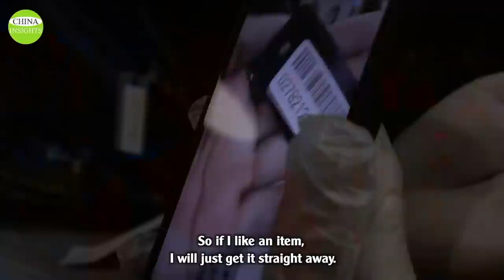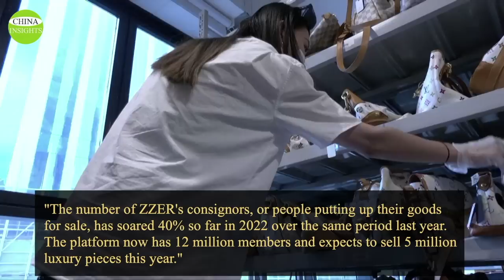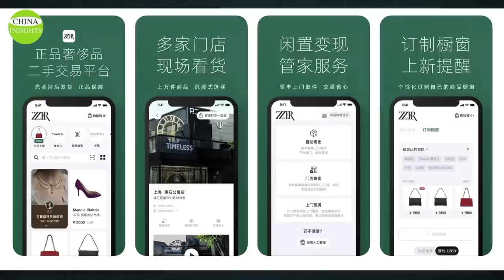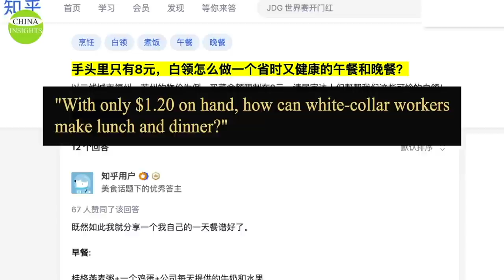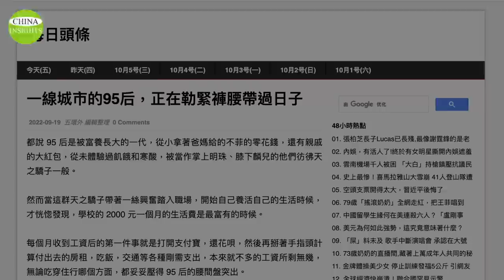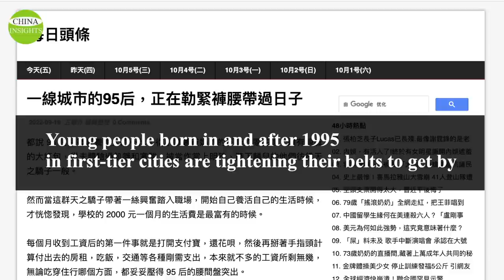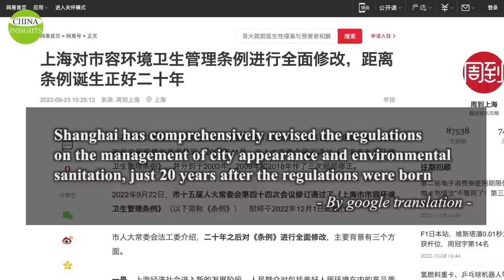The economy slides rapidly towards collapse: what could you do? $1.5 dinner: Post-95s save money too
The government is incapable of tackling it and there is no comprehensive unemployment insurance program in China. Without any social security, the majority of Chinese people have to help themselves. Of course, the Communist elite, the top wealthy people have no need to be concerned about this issue as the nation's treasury serves as their pocketbook.
Yet, for most Chinese, the most important way to self-preservation is to downgrade spending and cut back as much as possible as they have realized that this is just the beginning. China's economy will continue to decline and it can't be stopped.